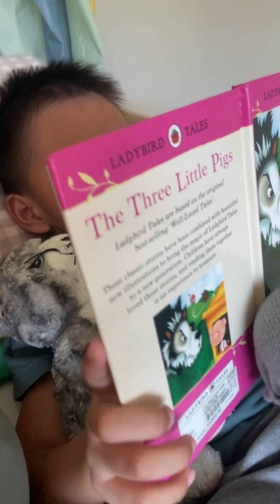The Three Little Pigs and a Big Bad Wolf